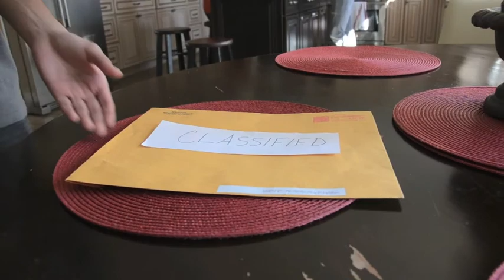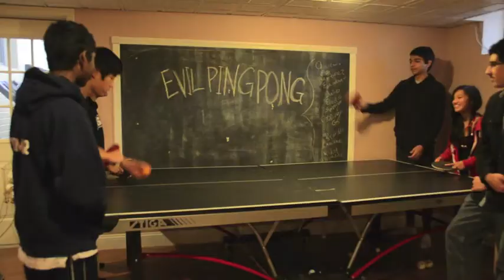HESD- Heaven's Edge Spy Department: Trailer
Holy dinglehoppers.  This video was terrible to edit.  Youtube makes the sound all crappy, and getting the voiceover, dialogue, and background music to match up was a pain. (I'm still not satisfied with it, but what's done is done)  Not to mention that the voiceover wasn't actually recorded as a voiceover and I used my crappy iMovie skills to figure something out.  Then, all the raw footage was lost except an unfinished rough cut. It was a mess -_-.  Anyway, we used our crappy iMovie skills to get us through.  Hope you enjoy the HESD trailer for the movie that'll never be made.

Cast:

Spies:
Raf Caparas
Celina Choi
Jeff Anonuevo

Villains:
Pranav Chugh
Lana Holgado
Alex Sung
Ali Abdou
Josh Kumar
James Lee
Mitchell Lee

Voiceover:
Josh Kumar

Written, Produced, and Edited by:
Celina Choi
Lana Holgado

Project for TV/Media 1.